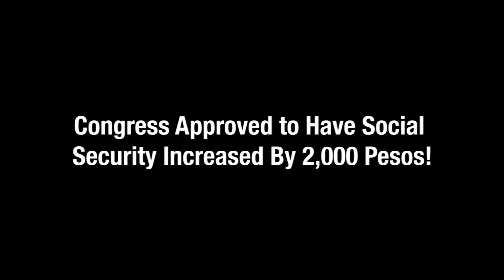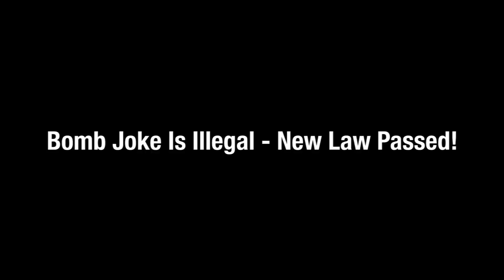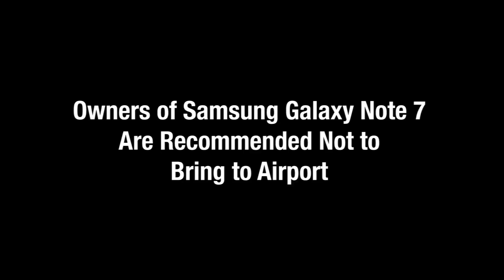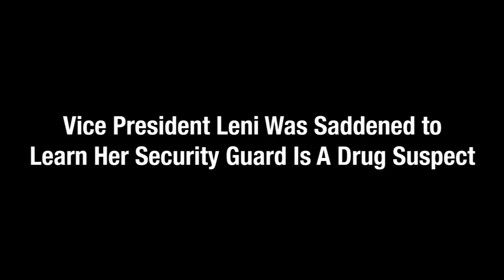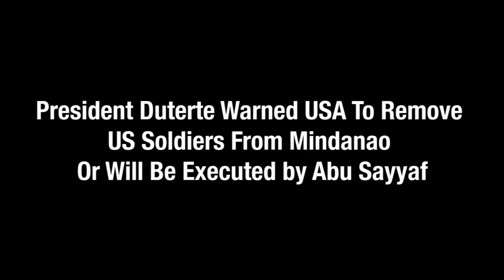MATA News 9/16/16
00:06 Congress Approved to Have Social Security Increased By 2,000
           Pesos!
00:47 Two of Sara Duterte’s Triplet Pregnancy Died
01:19 Bomb Joke Is Illegal - New Law Passed!
02:45 MATA EXPO Philippines 2017
03:46 New Airport Express Buses Are Here at NAIA!
04:35 Owners of Samsung Galaxy Note 7 Are Recommended Not to
           Bring to Airport
05:34 President Duterte Accepted To Be Chairperson for ASEAN
           2017.
05:58 President Duterte Signed Treaty With President of Indonesia
           Allowing To Attack Pirates in Philippines Sea
07:04 News Falsified The Report Against President Duterte For
           Approving To Execute Filipina
08:34 Vice President Leni Was Saddened to Learn Her Security Guard
            Is A Drug Suspect
08:59 Senate SET Votes Against De Lima
10:06 Vice Mayor Arrested For Illegal Possession of Bomb
11:08 President Duterte Warned USA To Remove US Soldiers From
           Mindanao Or Will Be Executed by Abu Sayyaf
11:52 President Duterte Acknowledged Yellows Set To Discredit His
           Presidency

1. Congress Approved to Have Social Security Increased By 2,000 Pesos!

2. Two of Sara Duterte’s Triplet Pregnancy Died

3. Bomb Joke Is Illegal - New Law Passed!

4. MATA EXPO Philippines 2017

5. New Airport Express Buses Are Here at NAIA!

6. Owners of Samsung Galaxy Note 7 Are Recommended Not to Bring to Airport

7. President Duterte Accepted To Be Chairperson for ASEAN 2017.

8. President Duterte Signed Treaty With President of Indonesia Allowing To Attack Pirates in Philippines Sea

9. News Falsified The Report Against President Duterte For Approving To Execute Filipina

10. Vice President Leni Was Saddened to Learn Her Security Guard Is A Drug Suspect

11. Senate SET Votes Against De Lima

12. Vice Mayor Arrested For Illegal Possession of Bomb

13. President Duterte Warned USA To Remove US Soldiers From Mindanao Or Will Be Executed by Abu Sayyaf

14. President Duterte Acknowledged Yellows Set To Discredit His Presidency